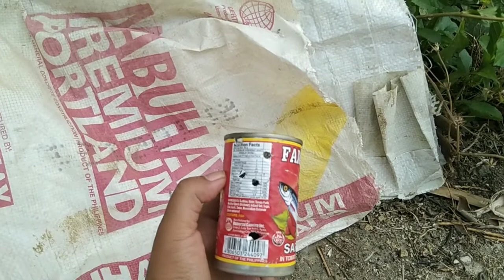Bicolana huter mix vlog.